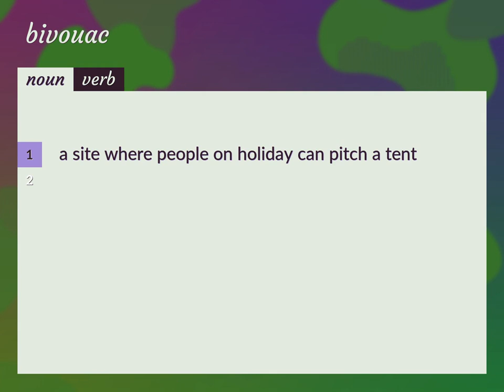Bivouac | meaning of Bivouac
What is BIVOUAC meaning?